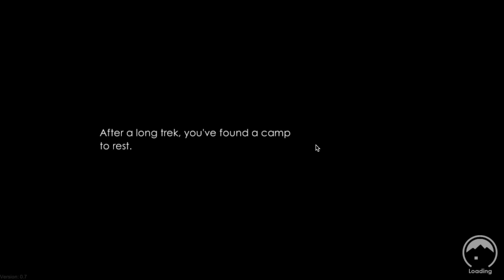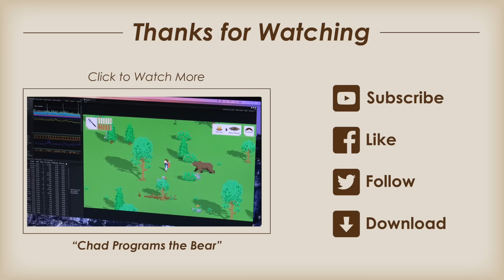On My Own Update with Developer Commentary | Sept 30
Chad & Kyle discuss the features of the new update:

- New Animals: Grizzly Bear and Willow Ptarmigan
- New Plants: Baneberry Bush
- New items: Damaged Jacket, Damaged Hat, and Baneberry
- Fox AI tweaks
- and bug fixes